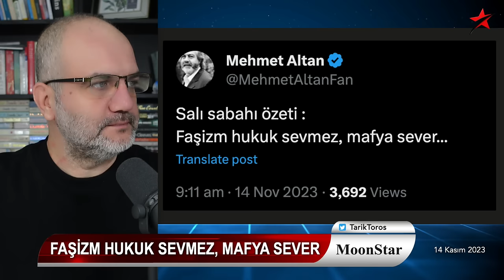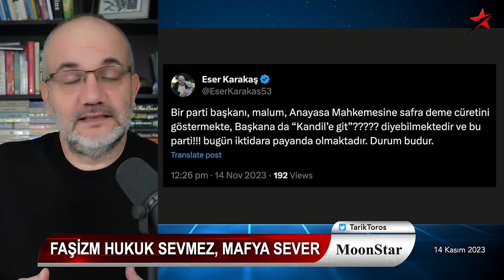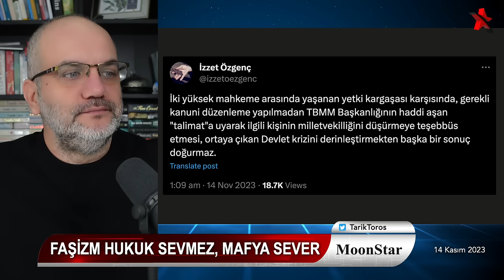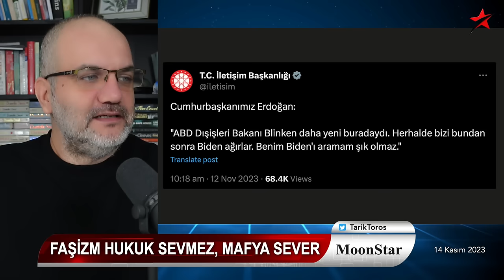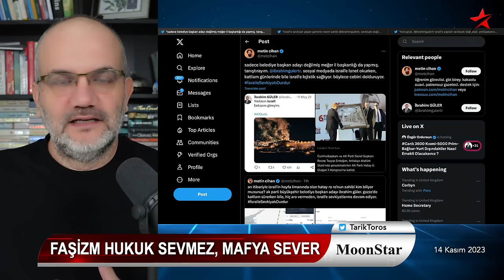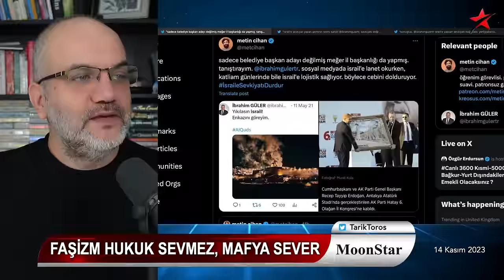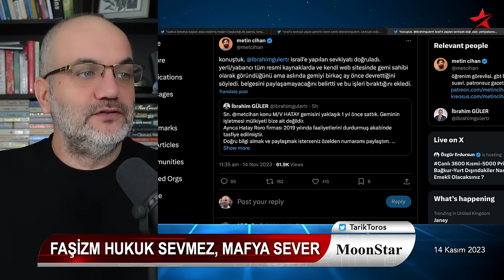Bahçeli, benzin döktü; Soylu sessizliğinin nedeni belli oldu | Tarık Toros | Manşet | 14 Kasım 2023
14 Kasım 2023

• Erdoğan son dakika "hakemliğe" dönerken..
• Ortağı Bahçeli, krize benzin döktü..!
• Süleyman Soylu'nun sessizliğinin nedeni belli oldu
• "Faşizm hukuk sevmez; mafya sever"
• Akşener'in kafası karışık değil.. CHP az daha net
• TBMM'ye büyük baskı: Düşür vekilliği..!
• Mahkemelerin mahkemeleri mahkemeye verdiği ülke ;)
• İsrail'de gemisi ortaya çıkan AKP'li çark edemedi